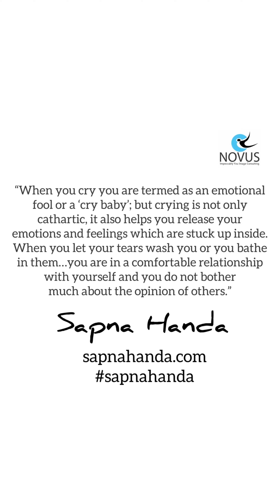Cry baby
Are you a cry baby? ​⁠@shortswithsapnahanda
Do you cry often? Do you get hurt easily? Do you cry behind closed doors? If you cry and your family members call you a cry baby then this video is for you… watch it from my channel. And follow it for more updates on Strategic living and Dressing from your Coach Sapna Handa

🧿I am Sapna Handa awarded International Image and Styling Coach Dubai Excellance and Visionary Awards (Dubai 2022), the best Image and styling consultant of India by Sonu Sood, Life Strategist, Author, Etiquette and Communication Expert, Corporate Coach, Dining Connoisseur and a Public Speaker who mentors people on amplifying their hidden potential with Strategic solutions on Living and dressing appropriately in all situations by concentrating on the key areas of Appearance, Behaviour, Communication and Digital Presence through an essential toolkit (From Novice to Novus )

For sessions
One on one
Group sessions
Public speaking opportunities
Corporate workshops and training modules get in touch with Sapna Handa through: